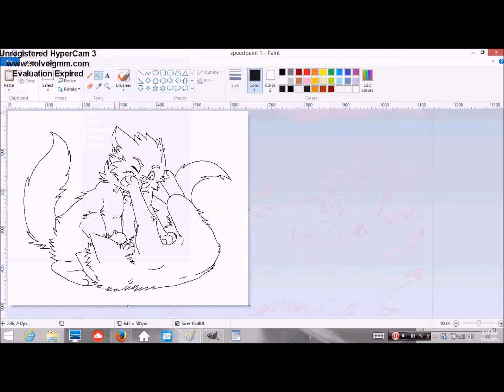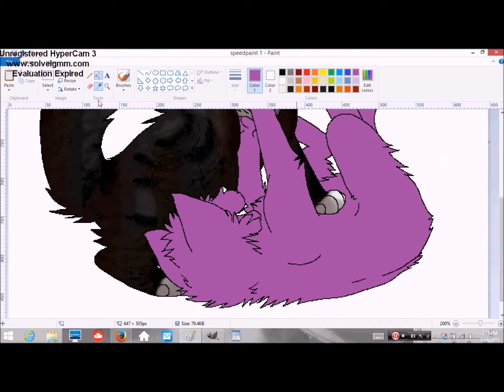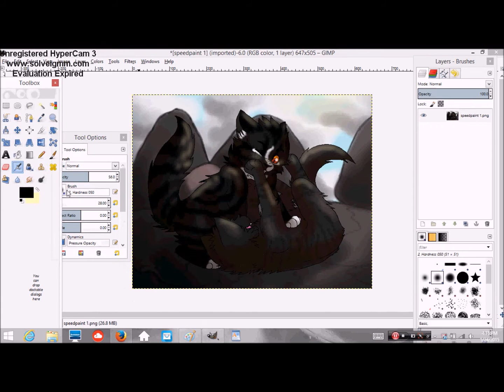My Best Friend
Commissioned by rainwolfeh on deviantArt c:

Song does not belong to me, nor do the characters